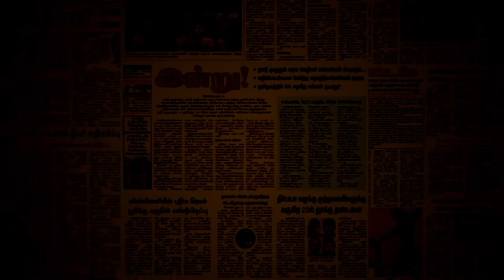The Gujarat Story | 40,000 பெண்கள் எங்கே? | குஜராத் மாடல் இதுதானா? | News Roast with Yuvakrishna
ஐந்து ஆண்டுகளில் 40,000 குஜராத் பெண்களை காணவில்லை என்கிறது தேசிய குற்ற ஆவணக் காப்பகத்தின் அறிக்கை. இந்த பெண்கள் என்னவாகி இருப்பார்கள்? கடத்தப்பட்டு பாலியல் தொழிலுக்கு தள்ளப்பட்டிருப்பார்கள். மும்பை தெருக்களில் பிச்சையெடுத்துக் கொண்டிருப்பார்கள். உ.பி, ஹரியானா பண்ணைகளில் கொத்தடிமைகளாக விற்கப்பட்டிருப்பார்கள். ஒன்றிய அரசின் பிரதமர் மற்றும் உள்துறை அமைச்சரின் சொந்த மாநிலத்தின் பெண்களின் பாதுகாப்பு லட்சணம் இதுதான்.